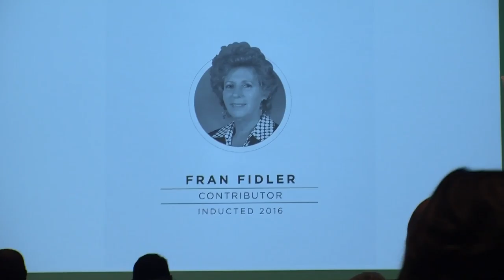Fran Fidler - 2016 Hall of Fame Induction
Fidler has spent nearly 20 years at Villa Julie/Stevenson as the administrative assistant for the athletic department, starting at Villa Julie in October, 1996 on the Greenspring campus before moving over to Owings Mills as the athletic department shifted.  During that time, she has worked with and gotten to know hundreds of Mustang student-athletes and worked with virtually every staff member who has worked in the Stevenson athletic department as one of its longest-serving employees.